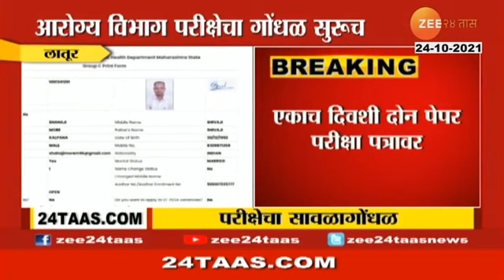Latur |Health Department Exam Confusion लातूर-आरोग्य विभाग परीक्षेचा गोंधळ सुरूच,विद्यार्थी संभ्रमात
लातूर | आरोग्य विभागाच्या परीक्षेचा गोंधळ सुरूच ! एकाच दिवशी एकाच वेळेला दोन पेपर देणार तरी कसे ? संतप्त विद्यार्थ्यांचा सवाल ! पहा 'झी २४ तास'ची बातमी.

- शशिकांतपाटील, प्रतिनिधी-झी २४ तास, लातूर_जिल्हा.